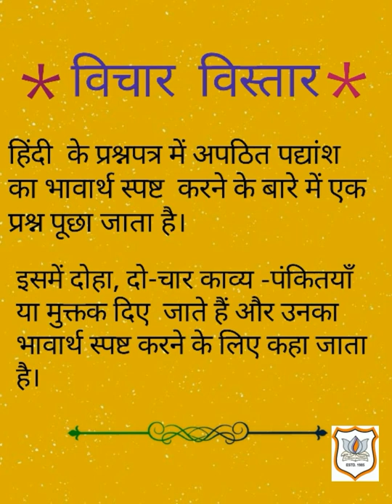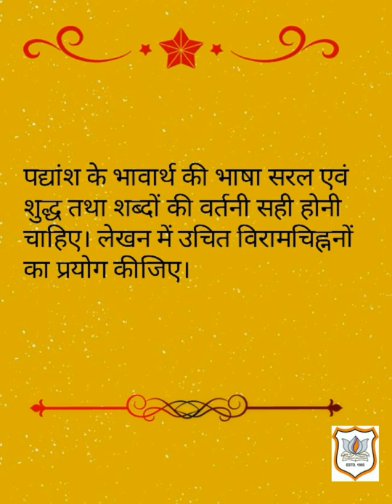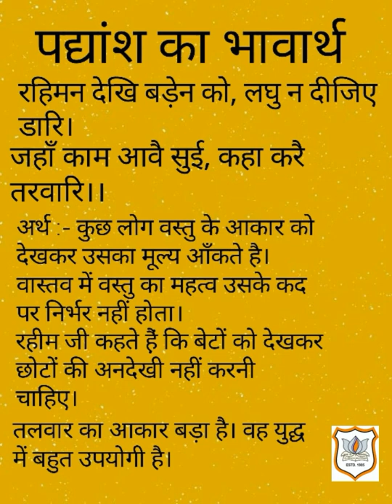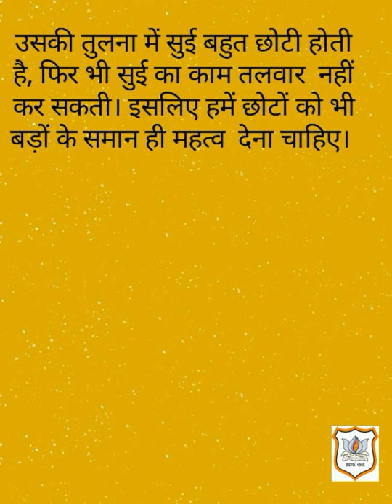XIICom Hindi (vichar vistar)